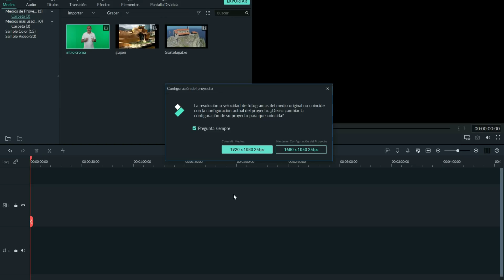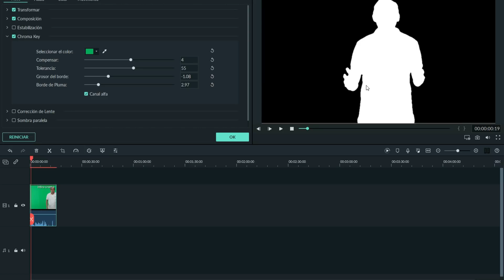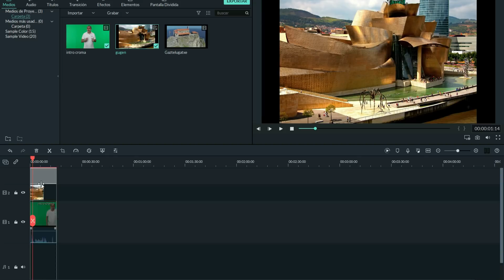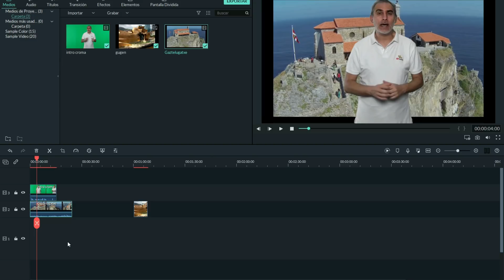Cómo hacer un CHROMA con FILMORA 9 perfecto✅👌👌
En este video aprenderas como hacer un chroma key,  o lo que es lo mismo como hacer el efecto de pantalla verde de manera facil con filmora 9